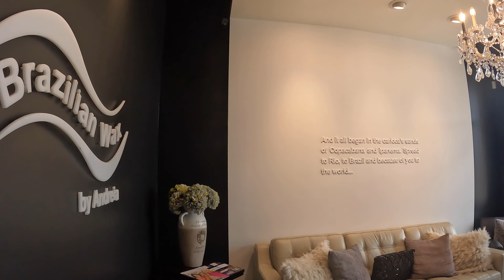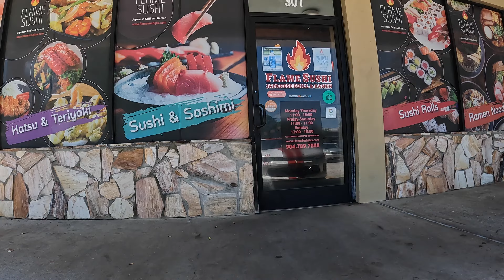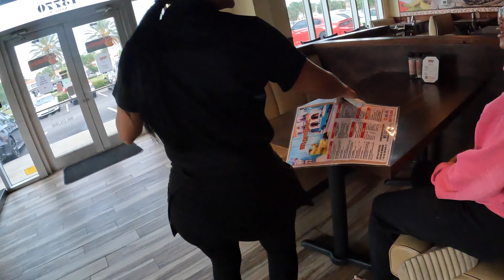Maintenance Vlog: Brazilian Waxing, Time with Friends, Trimming Dead Ends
I had missed posting a video last Thursday. Enjoy this Vlog. Xoxo